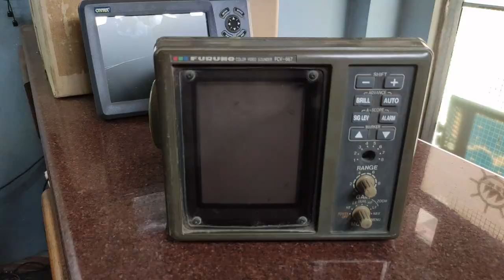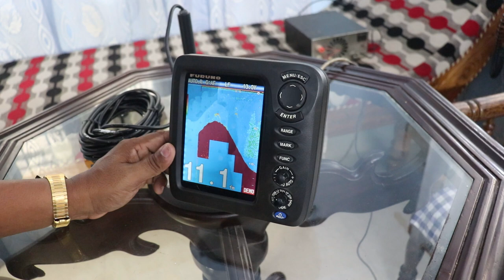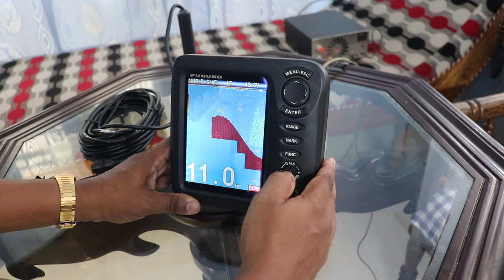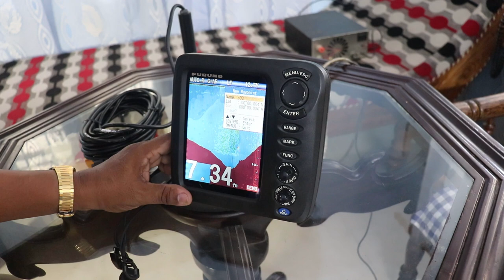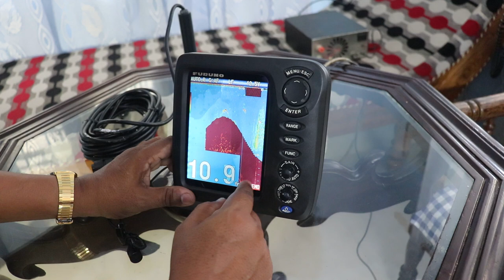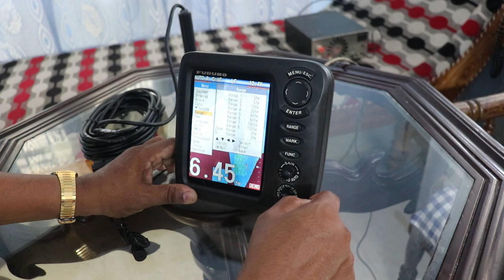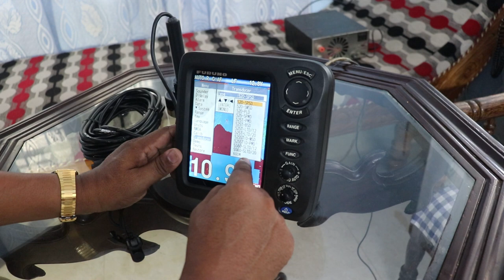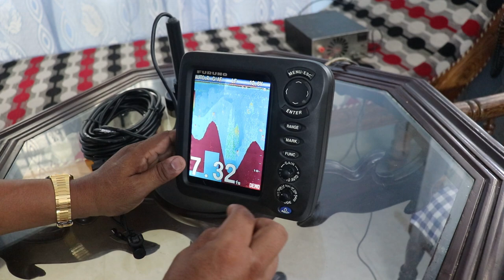FURUNO fish finder FCV 688. settings. ഫുരുന്നോ എക്കോ സൗണ്ടർ ഫഗ്ഷൻ. fcv- 620 #627 #628 and #588.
The FCV-688 provides valuable information to help you locate rich fishing grounds and boost your catch!
The FCV-688 knows fish size and bottom structure under your boat.
Display unit
5.7" COLOR LCD FISH FINDER
Pixel number 640 x 480 (VGA)
FISH FINDER Frequency 50 and 200 kHz
Transducer 600 W
Range Scale 2-1200 m
Pulselength & PRR
0.1-3 ms, Max 3,000 pulse/min
Display Mode
Range Shift
Bottom-lock expansion: 2-10 m
Sectional expansion: 2-1200 m
ACCU-FISH™
Bottom Discrimination
OTHERS
Waterproofing
IP55
Power Supply
12-24 VDC, 13 W
Size
207 (H) x 170 (W) x 132 (D)
Weight
Bracket mount 1.3 kg 2.9 lb
Equipment List